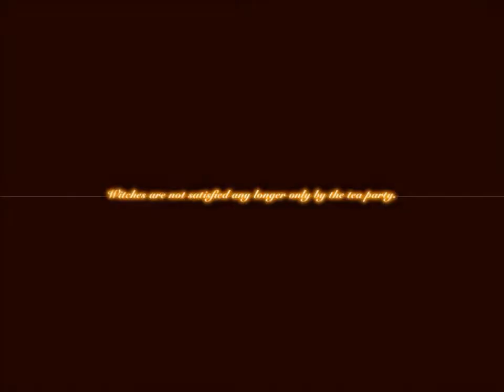Let's Play: Mystical Chain! -Part 1-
Lets head to Gensokyo for now to beat up some enemies.